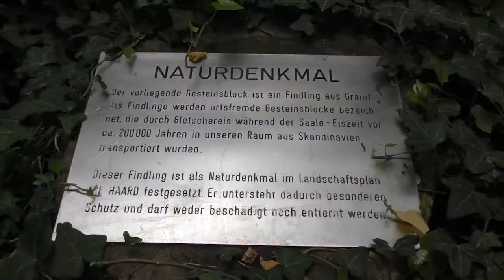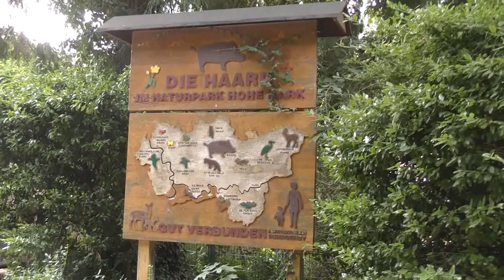Forstamtsleiter Kersten Blaschczok - Erinnerungen an 30 Jahre -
Nur noch wenige Tage ist Forstamtsleiter Kersten Blaschczok im Dienst beim Forsthof Haard anzutreffen. Im August wird er in den wohlverdienten Ruhestand verabschiedet.